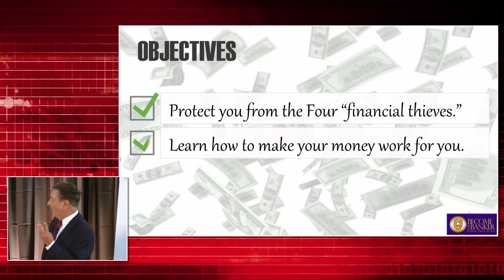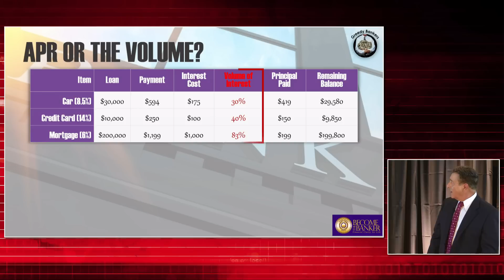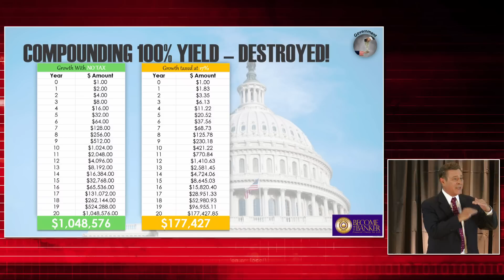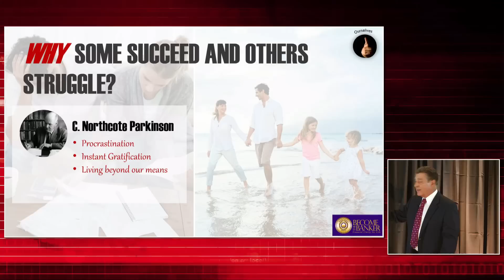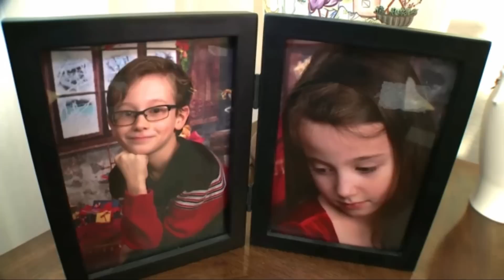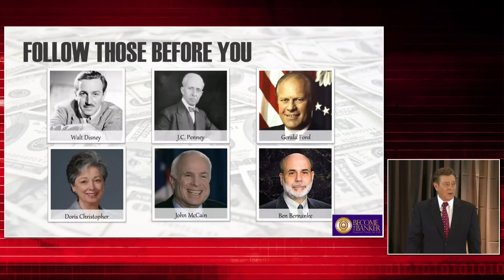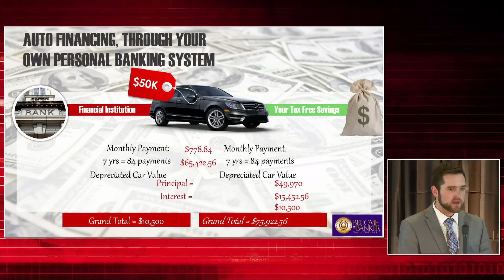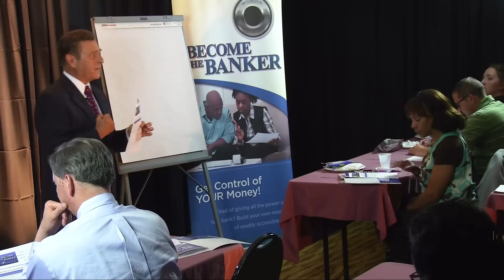Become the Banker: Take Control of Your Money | Live Seminar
Learn how to build wealth, protect  and control your money, make your money work for you and why you should pay yourself first!

0:00 Pre-seminar Interviews
6:25 Introduction
11:25 Who is Joseph Quijano?
16:13 The Four Thieves: How to protect your money
36:45 Make your money work for you
59:07 Follow those before you
1:21:15 Q&A

At becoming the Banker, we believe clarity is our mission and certainty is our solution by only using SAFE money strategies. We’re a holistic family-owned financial planning firm with over 70 years of combined successful experience that will help you create and protect wealth without risk. We’re also a Financial School (Larry Larsen’s Eagle Educational Systems, LLC.) registered with the Division of Insurance in over 12 different states. We provide Continuing Education and Pre-licensing education credits for financial professionals such as CFP’s, CPA’s, Financial Advisors, and Insurance Representatives to ensure that their professional licenses remain active.